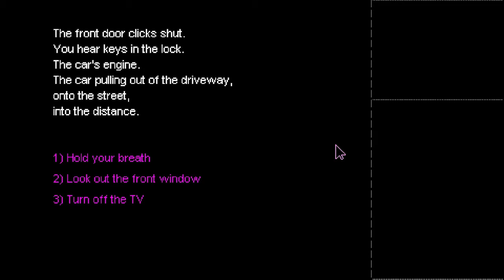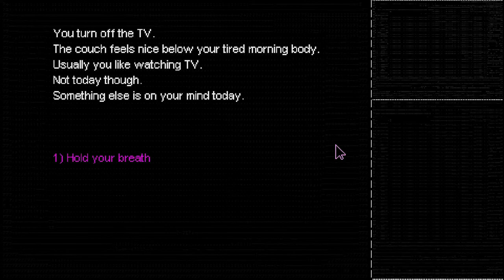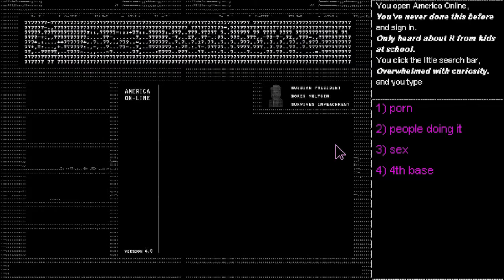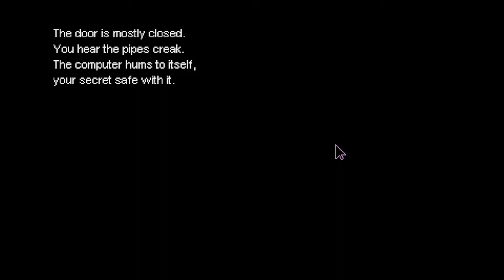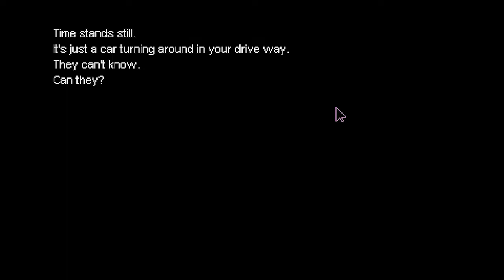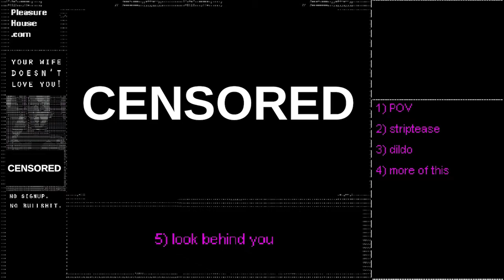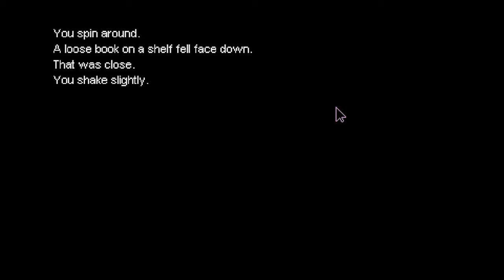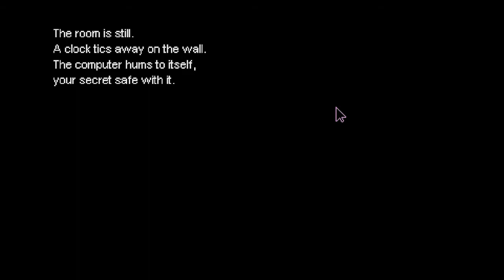You Must Be 18 Or Older To Enter (Pron Simulator)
Read this before watching:
This is a re-upload of a game that I loved playing, even though i was really scared of it at some parts because I thought I was going to get caught! It would really make my day!!